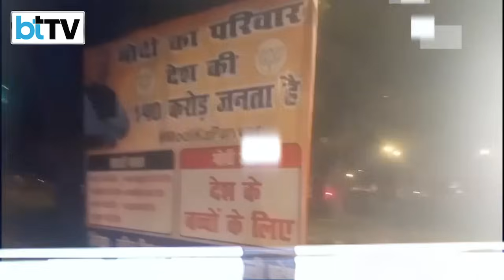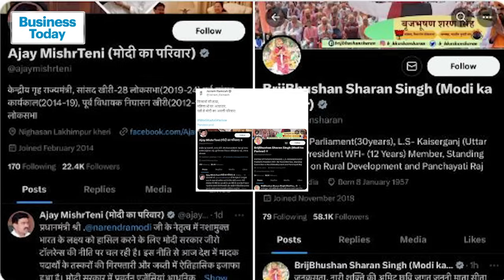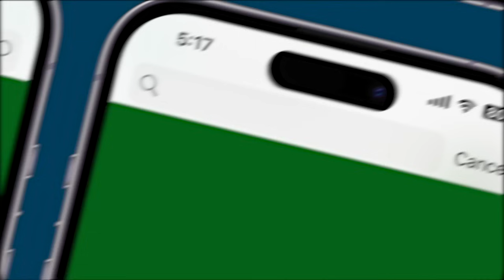Decoding Modi Ka Parivar Campaign Tactics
The BJP's "Modi Ka Parivar" campaign is spreading from online platforms to the streets, with PM Modi directly engaging the masses. He contrasts dynastic politics with the democratic will, targeting Congress and allies for personal attacks. In response, BJP leaders adopt "Modi Ka Parivar" on social media. Congress counters with ModiKaAsliParivar, highlighting ties with industrialists. As the election season intensifies, the concept of "Parivar" becomes central, leaving voters to choose their preferred vision.